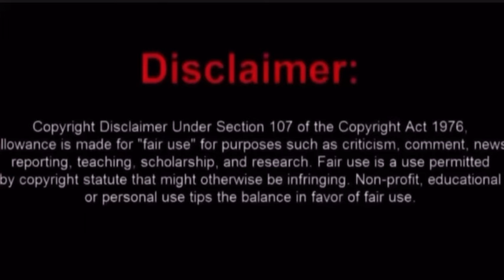LAMH:Melody Shari Seventh Avenue packing Day+Melody Thanks Her mom for all her support & prayers